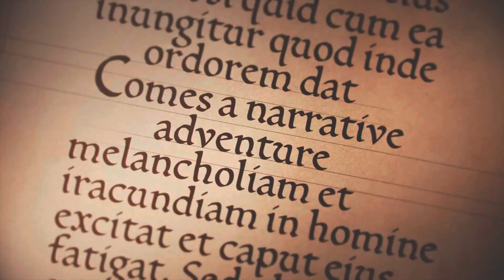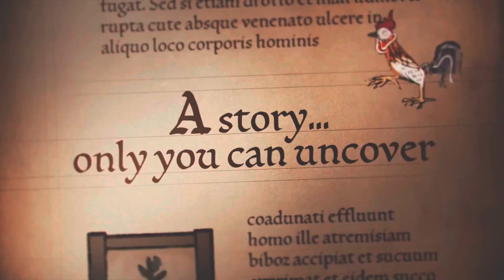Top 5 NEW Mystery games to play in November 2022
I have compiled a list of top 5 Mystery games that you could try this November! Enjoy

0:00 THE DARK PICTURES ANTHOLOGY: THE DEVIL IN ME
1:44 PENTIMENT
3:03 THE PAST WITHIN
4:10 SIGNALIS
6:03 THE CASE OF THE GOLDEN IDOL